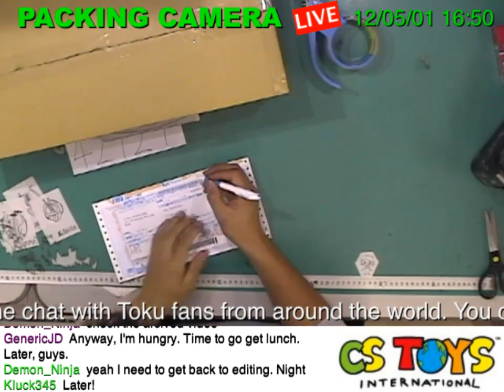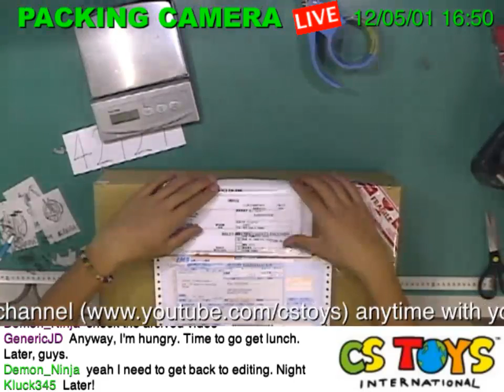42729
【SEARCH ITEMS BEFORE AND AFTER PACKING】